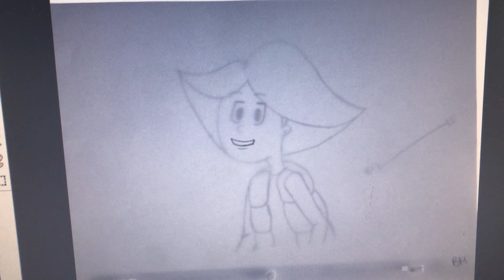Talking Tommo and blink line test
Angel Lynch character design, making him talk and blink for animation